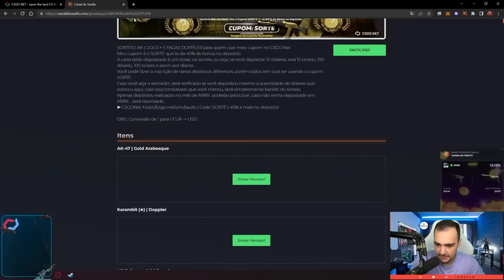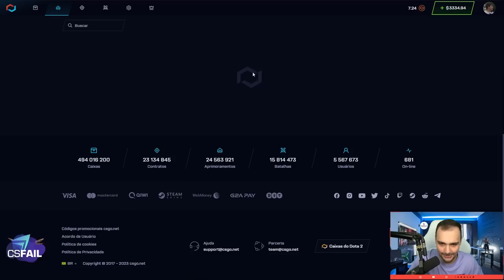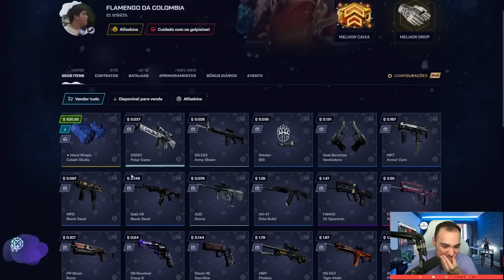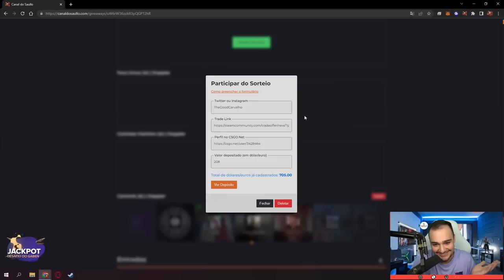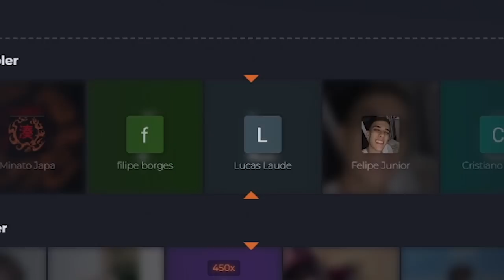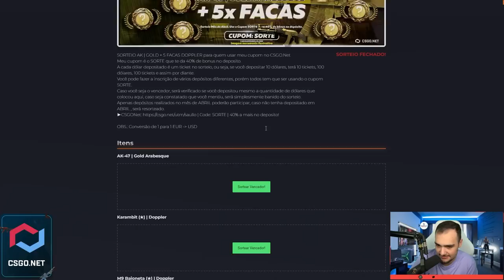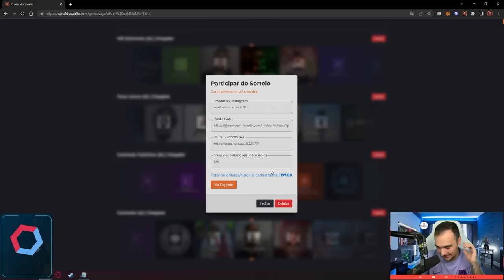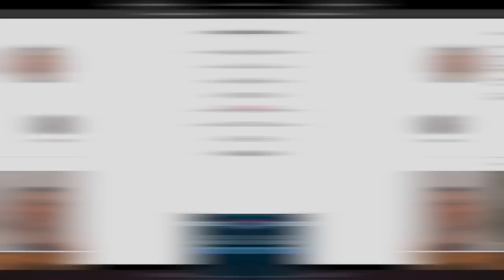Ele ganhou a AK de R$40.000,00 com apenas $200 😱🤑